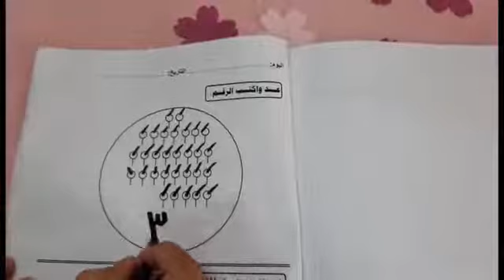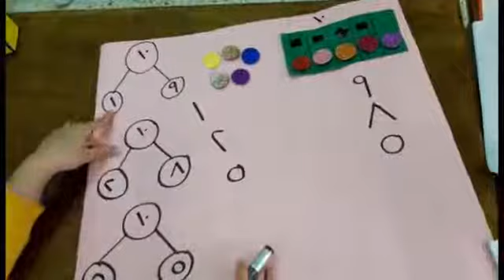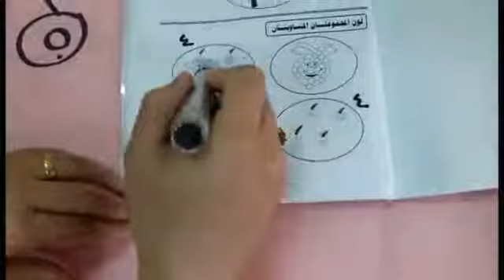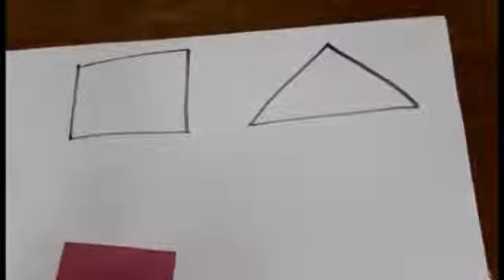رياضيات kg1 . المجموعات المتساوية من خلال مكونات الاعداد. إعداد أ/ رفقه ماهر